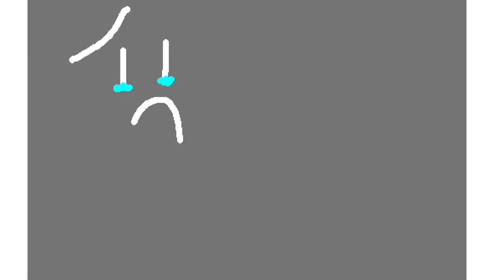2017 Party Announcement (Interrupted by Gray Square's anti-piracy screen)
Music: Shephard's tone mixed with Melancholia by Jacob Gold (Used mostly by C H E E Z E)